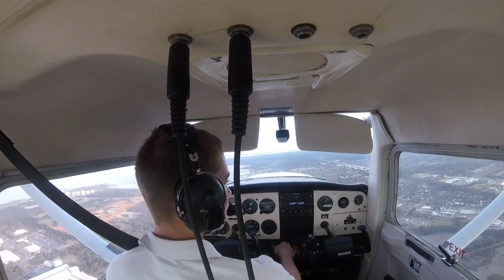Circuits at Tyabb C152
Circuits at Tyabb Airport